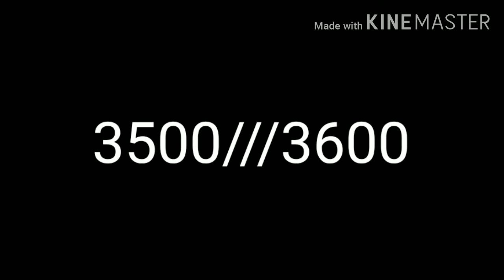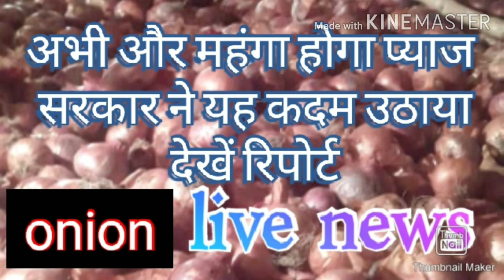प्याज भाव आज का इंदौर मंडी में क्या रहा है देखिए वीडियो पूरा Onion rate # Mandi bhav india news